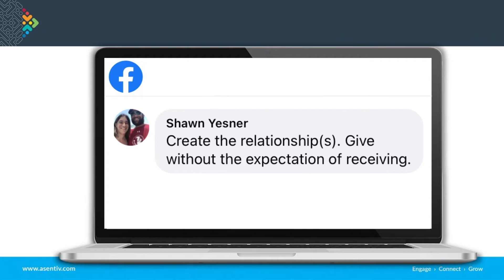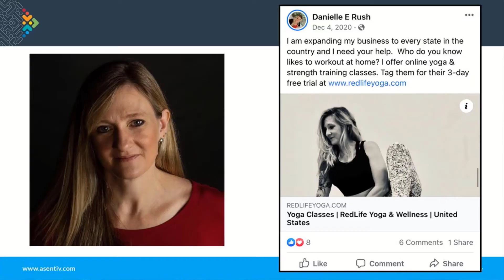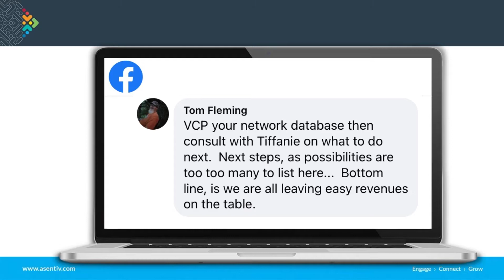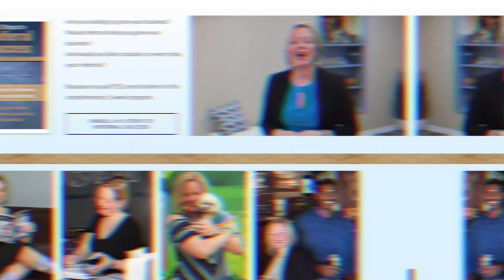How to Get Unlimited Referrals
Many business owners love referrals, though, many people feel like referrals are scarce and often hard to find. However, Tiffanie believes there are PLENTY of referrals out there for us, we just have to look in the right place… and so in this video, we are going to explore

During this video, Tiffanie Kellog and some of the Asentiv Mastermind Community members will be answering this question and exploring a couple others, including:
- Intro: 0:00
- How to Get Unlimited Referrals: 0:57
- Where to Get Referrals: 1:47
- Getting Referrals from Customers: 4:08
- How to Get Referrals: 4:54
- Tips for Getting Business Referrals: 5:50
- How to Get More Referrals Online: 8:41
- How to Get More Referrals for Your Business: 10:04

Ignite Your Business

Tiffanie Kellog

Want to work with Tiffanie?
Tiffanie Kellog offers a variety of programs and books to help people grow their business by referrals and networking as well as maximizing their time. Whether a solopreneur just wanting a couple new clients or a business owner looking for massive growth, Tiffanie helps people make more money, save more time, and have more fun!

Need a (fun) Presenter?
Tiffanie Kellog thrives when speaking both in person and virtually. She is a Certified Virtual Presenter as well as a Professional Member of the National Speakers Association.
Whether sharing her expertise (with her southern accent) on networking, referral marketing or maximizing your time, Tiffanie will knock the socks off the audience with her fun and entertaining presentations while leaving them with eTiffanies (epiphanies from Tiffanie) to help create RESULTS in their world!!!

Because you read all the way to the end, I want to say THANK YOU. I hope you will be a constant watcher.